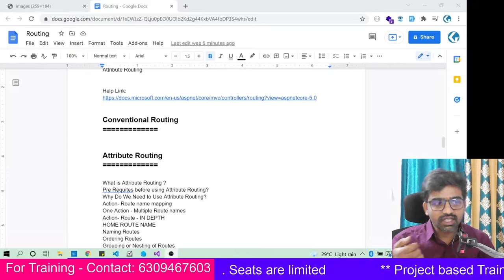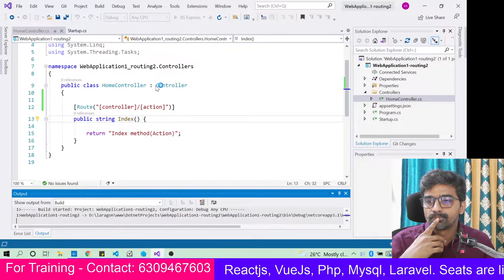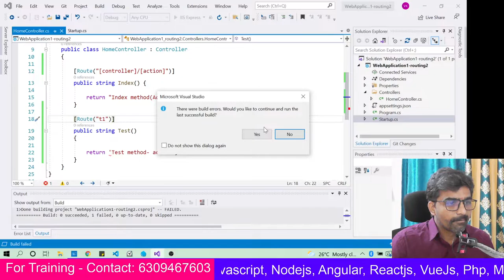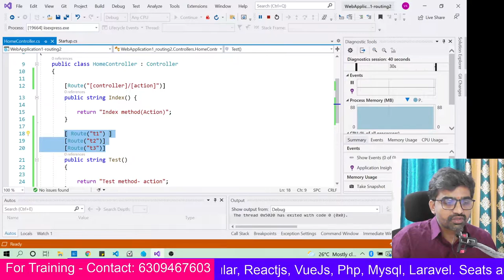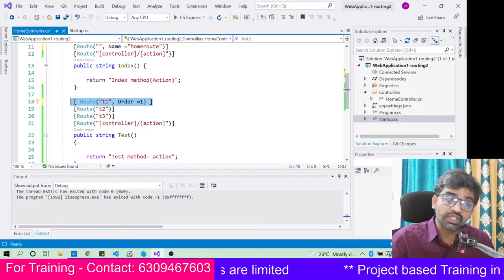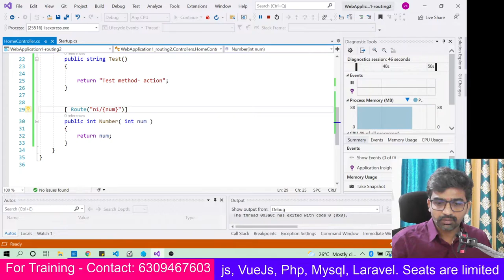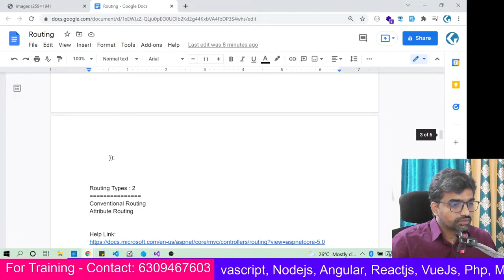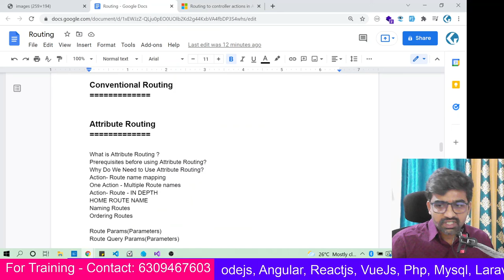ATTRIBUTE ROUTING- PART 2 DOTNET CORE TUTORIALS IN TELUGU